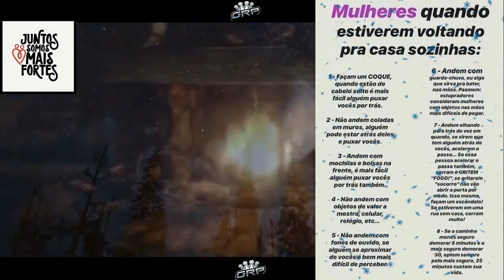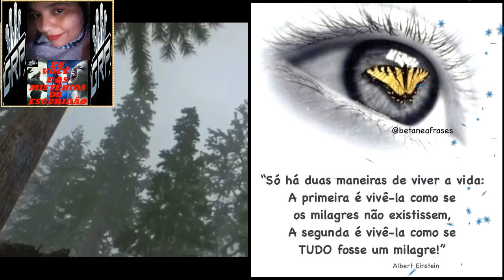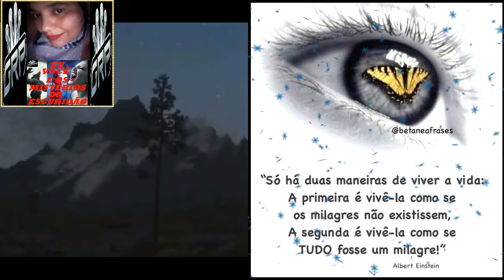O ATAQUE FATAL! A PORTA CAIU !O BICHO INVADIU! UMA SENHORINHA E SUA NETINHA! ESTAVAM NA CASA!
CEP: 17201970
CIDADE QUE FIZ A CAIXA POSTAL:
JAÚ. SP
JÁU. SP É A CIDADE AO QUAL CRIEI A CAIXA POSTAL!
COMO FAÇO VIAGENS PARA ESSA CIDADE TODO MÊS FICA
FÁCIL IR ATÉ O CORREIO PARA PEGAR O QUE CHEGA NA CAIXA POSTAL DO CANAL!

AGORA O CANAL PASSA A SER EU VC E OS MISTÉRIOS DA ESCURIDÃO! DIVERSE!

HOJE TEREMOS UM RELATO QUE FOI ME ENVIADO PELO MEU INSCRITO ATAÍDE !
DA GRP.
OU PELO WhatsApp
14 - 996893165